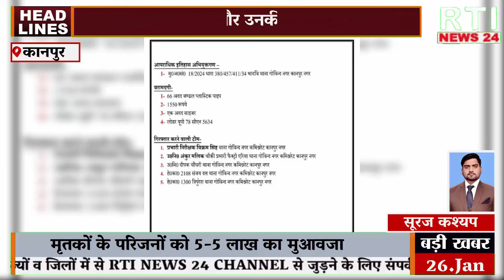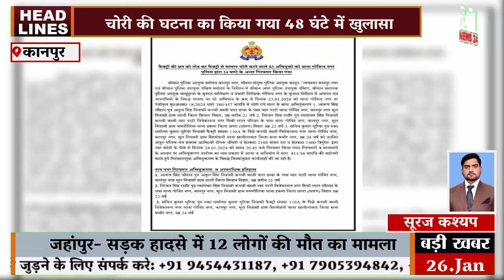अंकुर मलिक और उनकी टीम ने चोरी की घटना का 48 घंटे में किया खुलासा